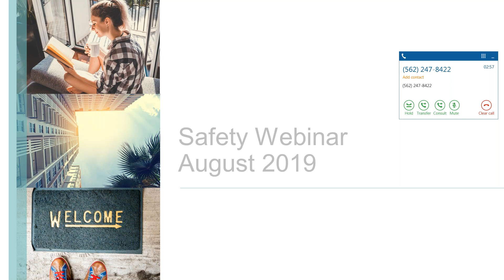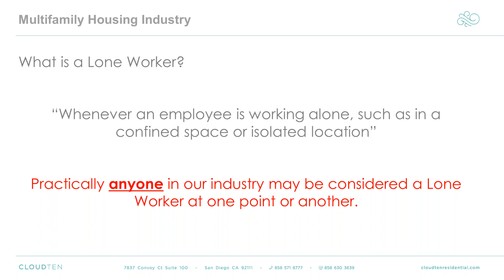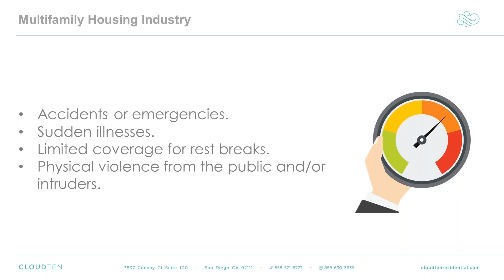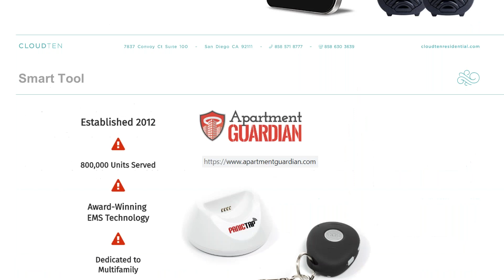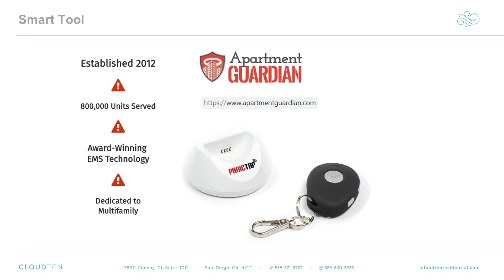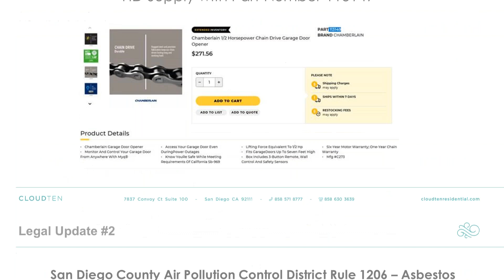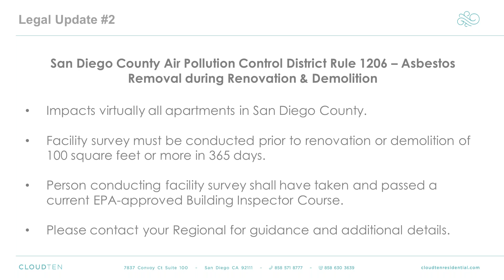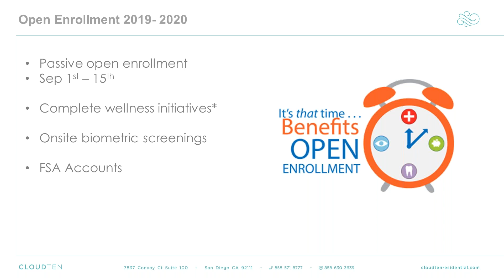2019 August Safety Webinar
Topic: Lone Worker, Legal Updates, Open Enrollment